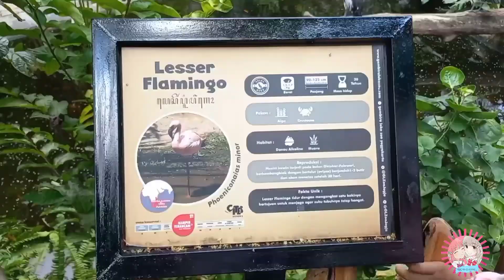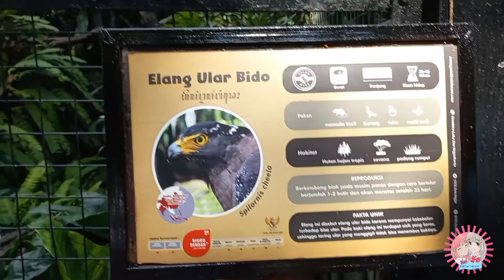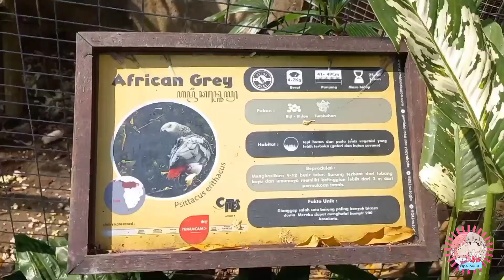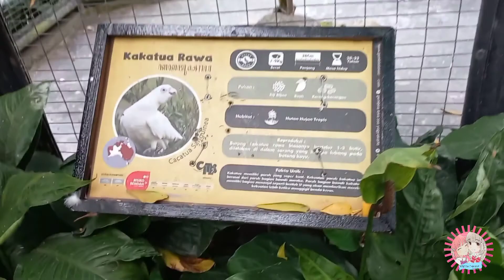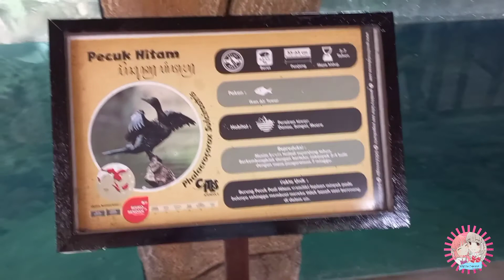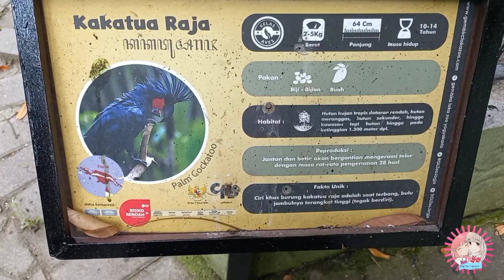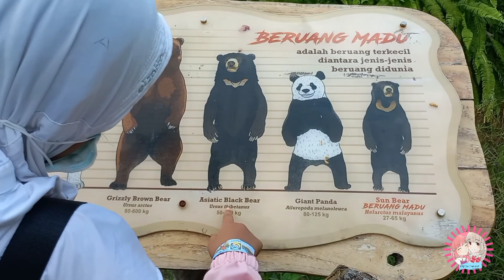Seru Lihat Pinguin Beruang dan Aneka Burung di Gembira Loka Zoo-Part 2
Hai teman teman ini vidio lanjutan yang kemarin bagi yang belum lihat part 1 aku taruh link nya di bawah ini 👇🏻

Terima kasih 💟